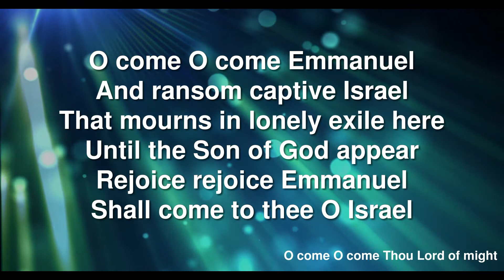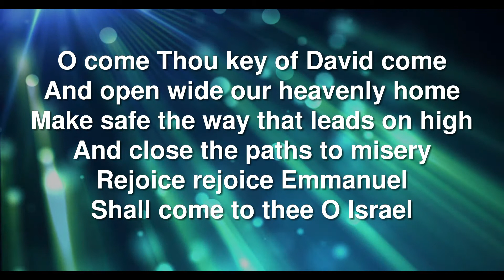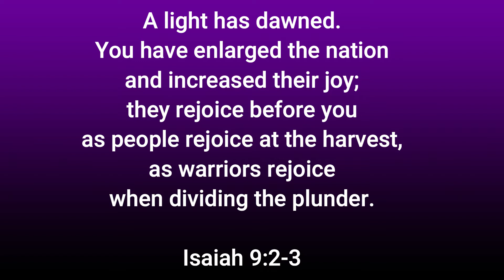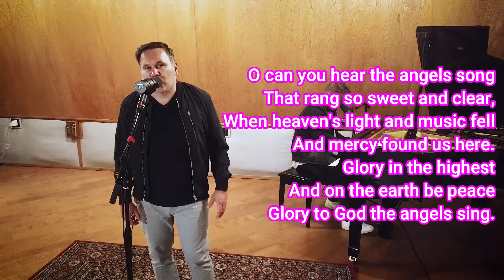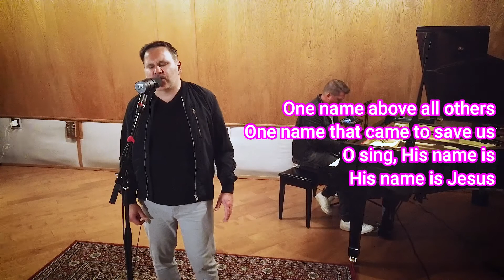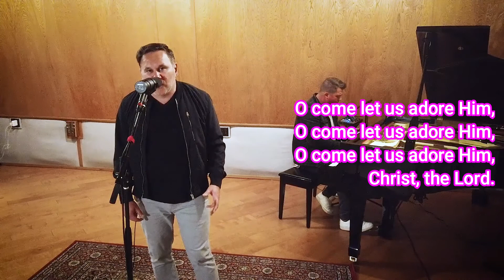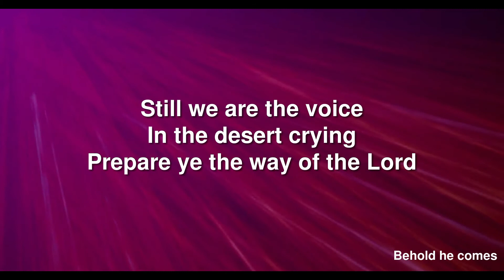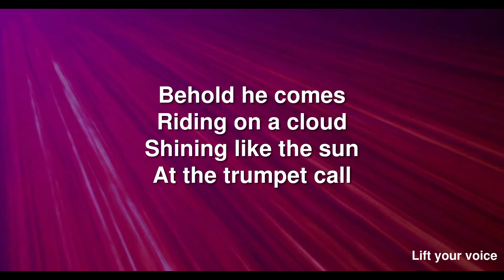Worship for Advent Sunday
Welcome to our online service for Advent Sunday, 29th November 2020. Today we begin a new mini series on the theme 'Deck The Halls With Hope', with guest preacher the Revd David Newlove.